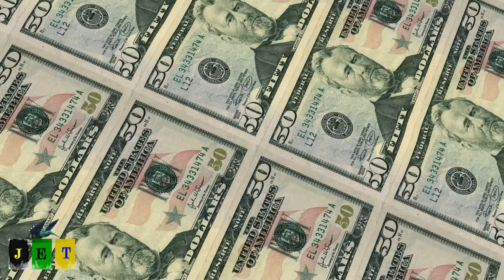WHY SHANIKIE OSBOURNE MISS OUT BIG AFTER DERRON HERAH PULLED THE PLUG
Will this be Shanikie’s biggest mistake?